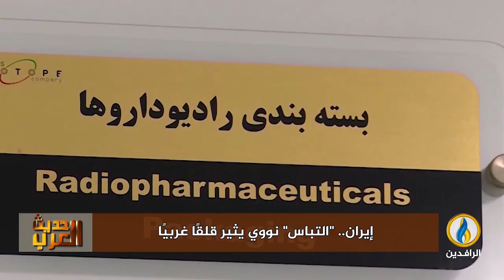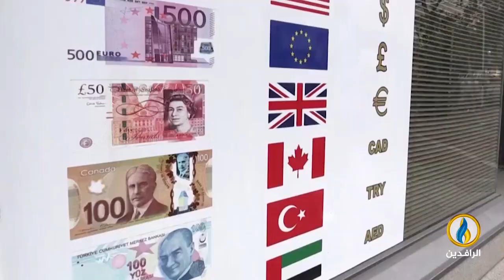لبرنامج حديث_العرب | تقرير | إيران.. "التباس" نووي يثير قلقًا غربيًا